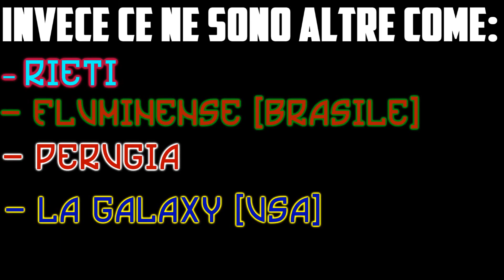#10-15 - LA SQUADRA CHE ODIO || 30 Days Football Challenge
Se ti va, seguimi anche su Instagram!